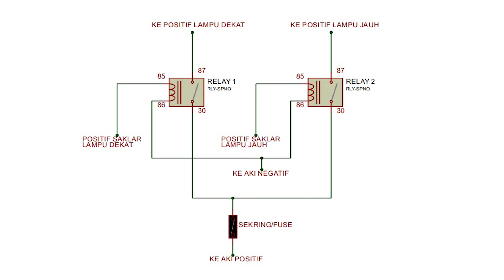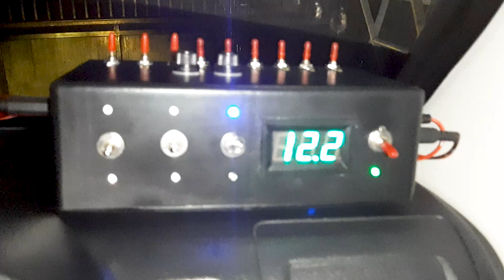Memasang Relay Lampu Tembak 2 warna/Hi-Low || Lampu D2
Pada video kali ini saya akan membagikan cara merangkai relay untuk lampu tembak 2 warna/hi low